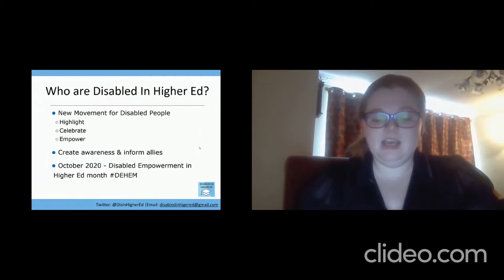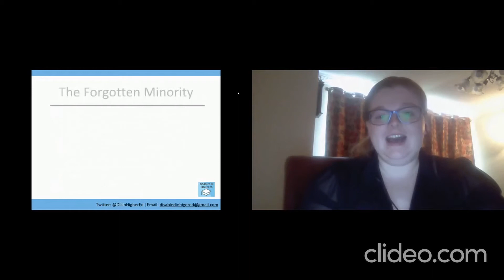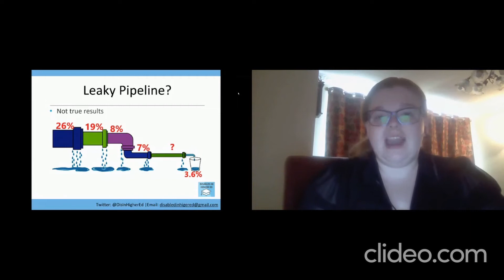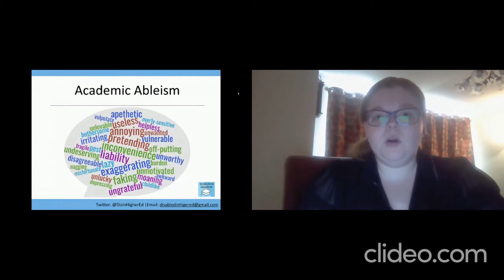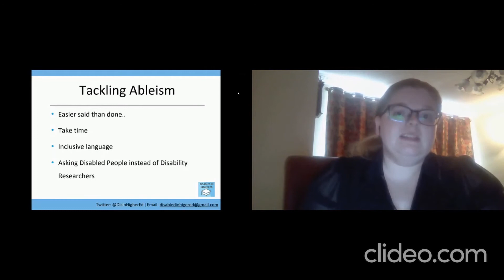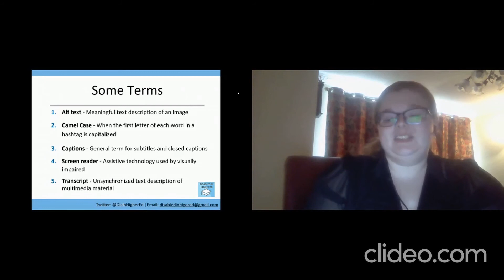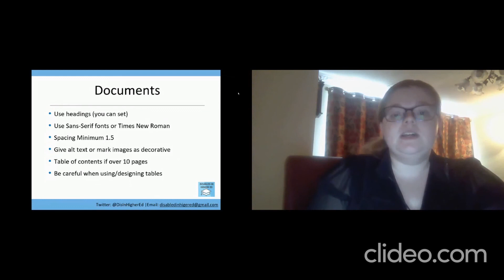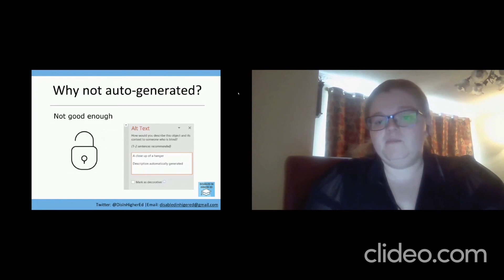Access for All: It Start's With You at I, Scientist 2020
Disabled in Higher Ed's Executive Team Member Linda Corcoran recently presented at the I, Scientist conference 2020 as part of the How To Be A Good Ally session. Watch the full talk here.

An audio version of this panel is available via Podbean and all major streaming platforms (search disabled in higher ed) [link to podbean]